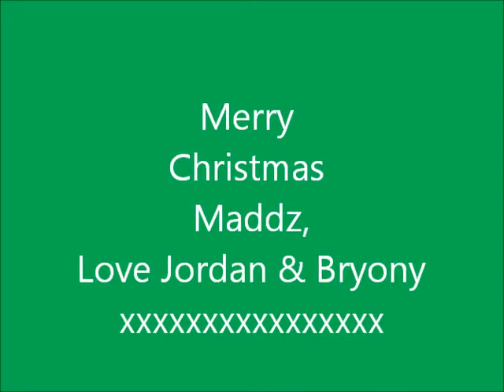Jordan, Bryony - tell me what my Christmas present is!!